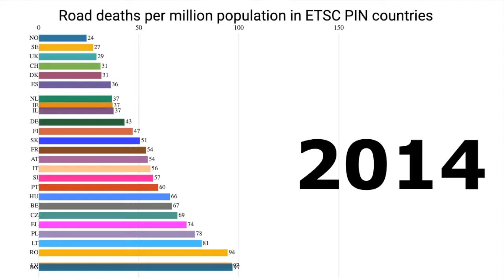Road deaths per million population in ETSC PIN countries 2001-2021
For more data and analysis, download our free Road Safety Performance Index publications